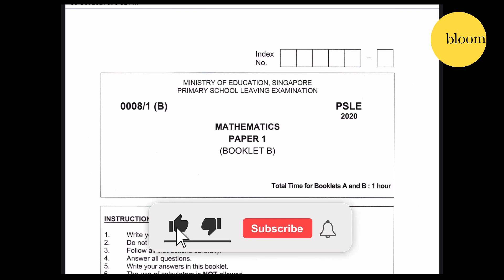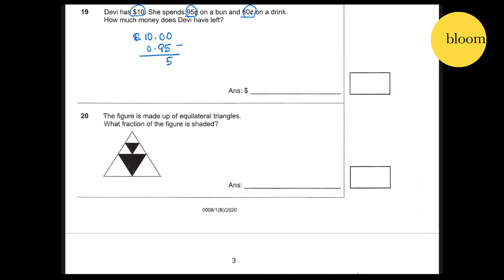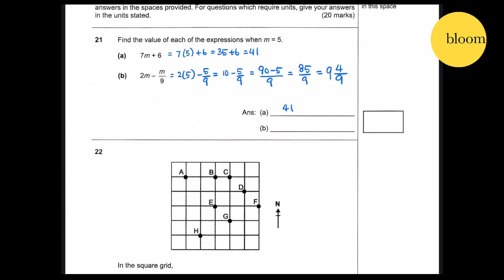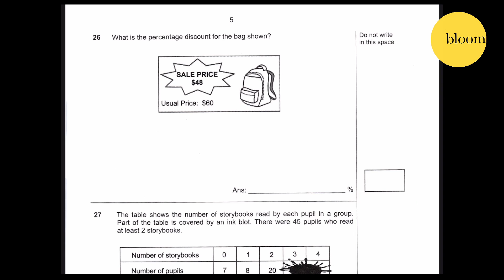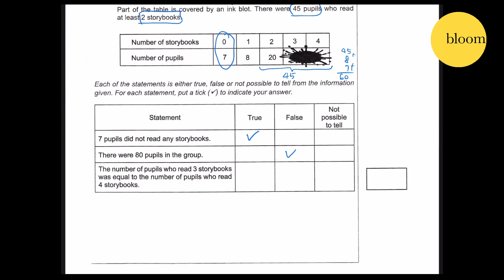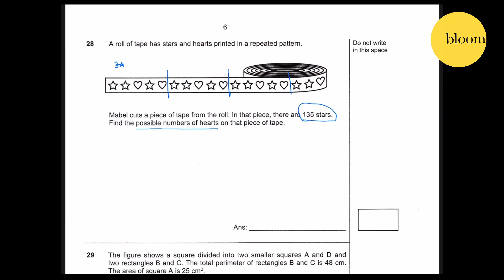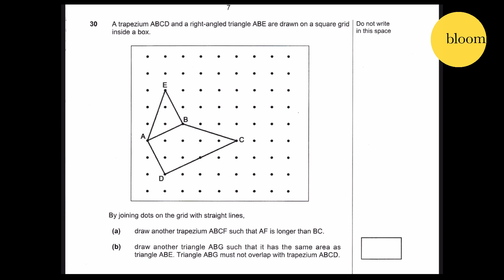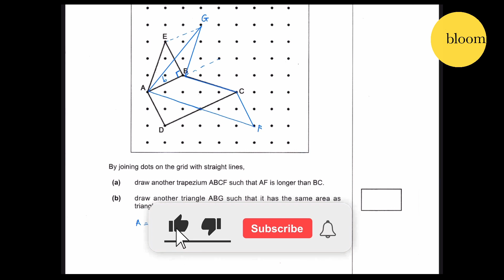PSLE 2020 Solved Maths Paper 1 Booklet B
00:11 Q16
00:33 Q17
01:15 Q18
01:46 Q19
02:24 Q20
03:15 Q21
04:18 Q22
04:55 Q23
06:03 Q24
06:43 Q25
08:32 Q26
09:32 Q27
11:35 Q28
13:00 Q29
15:57 Q30